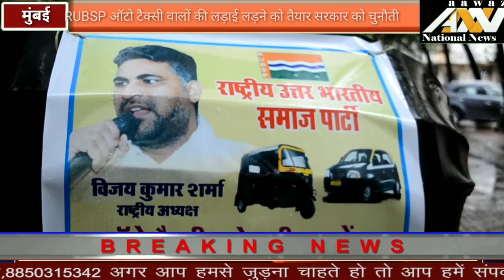ऑटो टैक्सी वालो की लड़ाई के लिए 2 सितंबर को बड़ी संख्या में आजाद मैदान में RUBSP का महाआंदोलन ..ANN